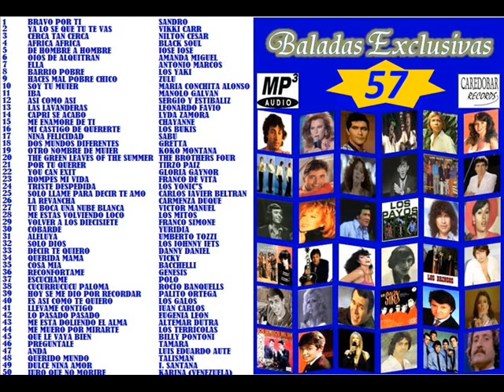57.08 BARIO POBRE - LOS YAKI